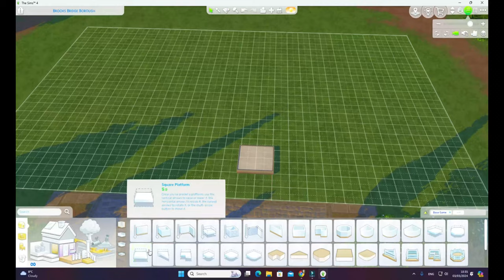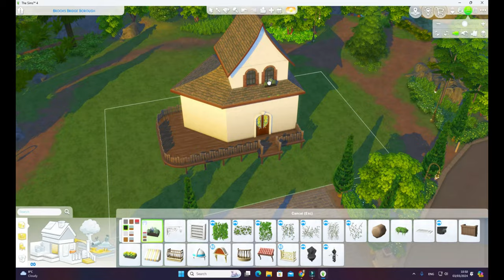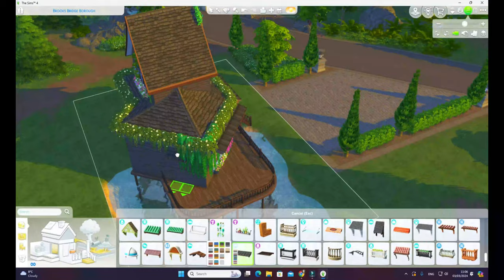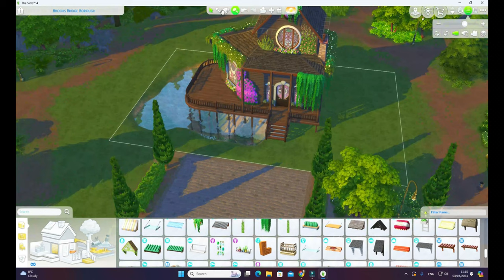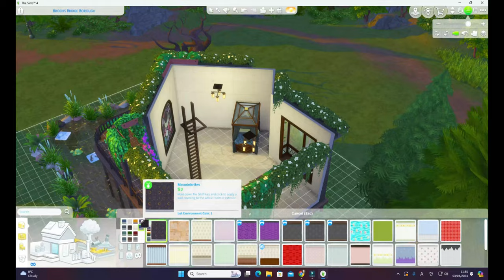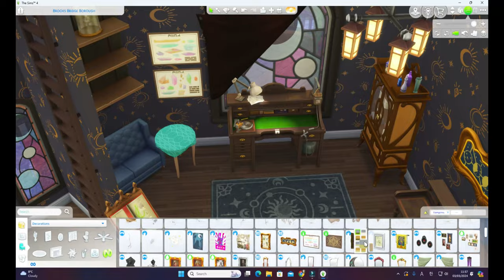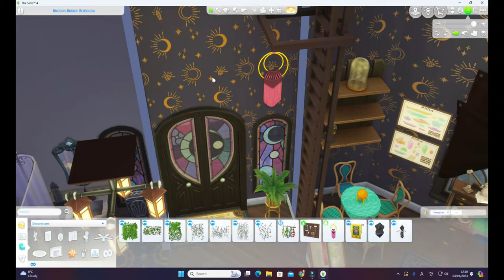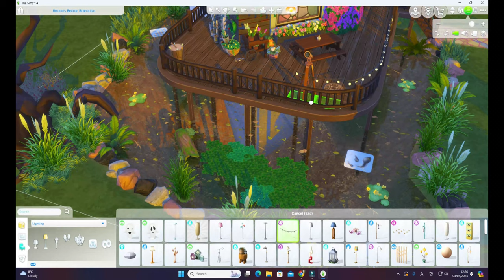Speed Build // Ruby Cottage!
Basically, I wanted to build using the new Crystal pack. So I have made a witchy cottage!

The house is called Ruby Cottage on the gallary and is a haunted house! Muy gallery ID is verity_reed